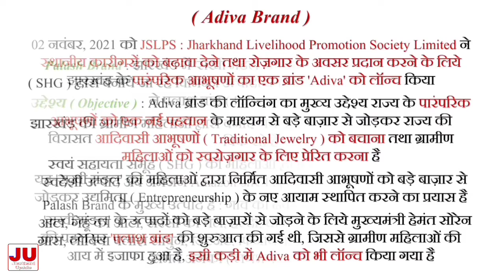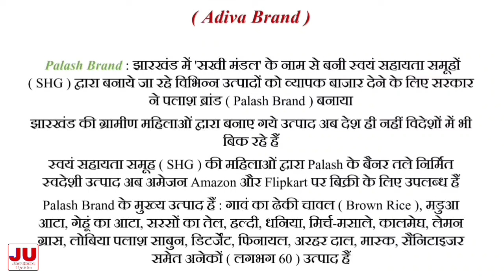Traditional Jewellery Of Jharkhand Adiva Brand Launched / Adiva / Adiva Brand / Jharkhand Update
On November 02, 2021 JSLPS : Jharkhand Livelihood Promotion Society Limited has launched 'Adiva' a brand of traditional jewelery of Jharkhand to promote local artisans and provide employment opportunities.

      Objective : The main objective of the launch of Adiva brand is to save the state's heritage tribal jewelery by connecting the state's traditional jewelery to the big market through a new identity and to motivate rural women for self-employment.

       It is an attempt to establish new dimensions of entrepreneurship by connecting the tribal jewelery made by the women of 'Sakhi Mandal' to the big market.

      In order to connect the products of 'Sakhi Mandal' with big markets, 'Palash Brand' has been started on the initiative of Chief Minister Hemant Soren, which has increased the income of rural women.
      Adiva has also been launched in this episode.